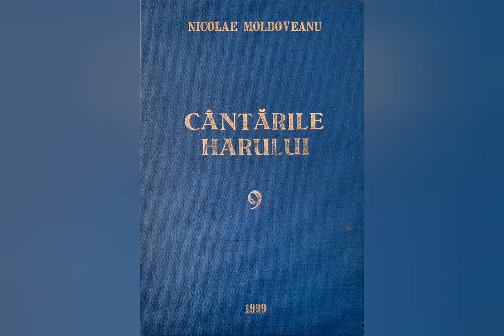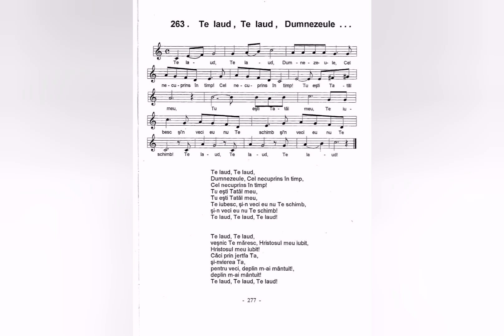Te laud, Te laud Dumnezeule - Nicolae Moldoveanu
Lista volumelor de cantari existente în depozitul editurii Comorile Harului din Deva:
Cantarile Domnului volumele: 1 si 2;
Cantarile Harului volumele: 1, 2, 5, 6, 7, 8, 9, 12, 13, 14, 16, 17, 18.
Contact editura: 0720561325